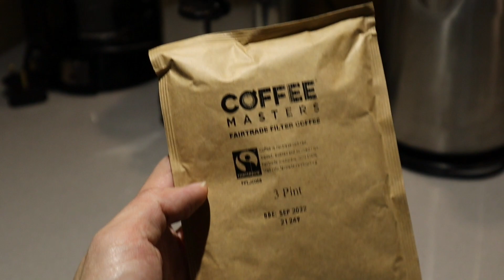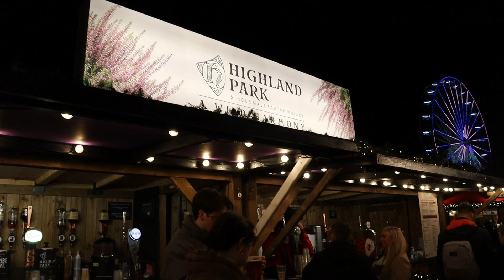Christmas Vlog - Edinburgh Christmas Marklet 2021 | Graduation & Family trip | Merry Christmas!!!!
Hey guys!! After my graduation, my family and I travelled all the way to Edinburgh for the Christmas Market. It was quite dissapointing last year because christmas market was cancelled due to Covid. However, it was a delightful news when i got to know that Edinburgh Christmas Market is still on for this year. please take care of yourselves because of the surge of covid cases. Bye!!